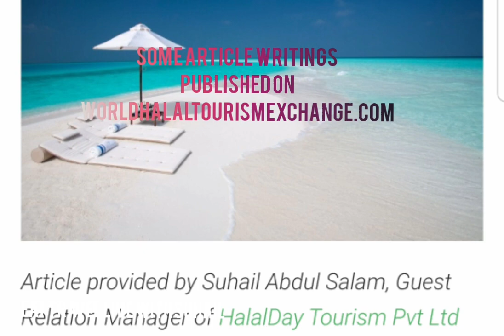A day in my life | Dear quarantine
My lockdown days. A short video about what i did in this lockdown.
Credits:

Editing: Inshot
Thumbline:Canva

Musician: @iksonofficial

Media briefing: respective media channels